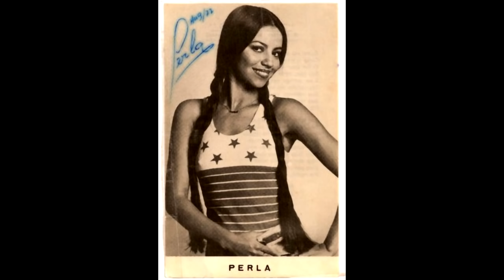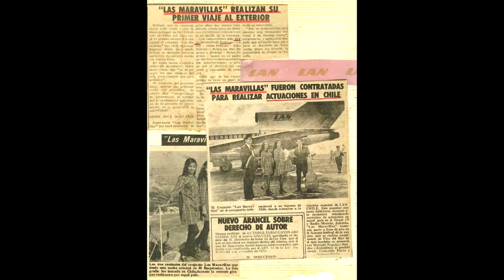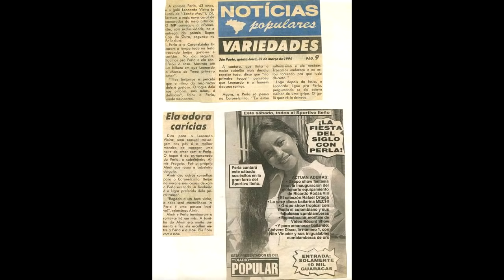A Dramática História de Perla.A Paraguaia que encantou o Brasil . Beleza e talento juntos .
click no link abaixo e confira vídeos com histórias dramáticas .

Contatos para locução ,apresentação de eventos

Ermelinda Pedroso Rodríguez D'Almeida (Caacupé, 17 de março de 1952), mais conhecida como Perla e também como Perla Paraguaia, é uma cantora e compositora paraguaia, naturalizada brasileira.

Nascida e criada em Caacupé, Cordillera, no Paraguai, mudou-se sozinha para o Brasil aos vinte anos de idade, em busca de oportunidades em sua carreira musical. Consagrou-se como cantora de rádio e TV na década de 1970, com o sucesso Fernando, versão em português de uma música do grupo Abba, dessa mesma década. Ao longo de sua carreira profissional, vendeu mais de 15 milhões de álbuns, Ganhou 11 discos de ouro, dois de platina, um de platina duplo, entre outras premiações.[2]

Oriunda de uma família humilde de músicos paraguaios, fazia parte do grupo "Las Maravillas del Paraguay" com o pai e os cinco irmãos, onde se apresentavam em diversos eventos pelo país. No início da década de 1970, em busca de crescimento em sua carreira, deixou o grupo e foi para o Brasil, se mudando para o Rio de Janeiro, onde, com os anos consagrou-se como uma premiada cantora de rádio e televisão. Devido a seu primeiro casamento, mudou-se do Rio e viveu durante alguns anos na cidade paulista de Santos, posteriormente mudando-se para São Paulo.

Em 2018, vivendo há mais de vinte anos na cidade de Cotia, revelou em entrevistas estar há muitos anos tratando de uma depressão e revelou passar muitas dificuldades financeiras, pois seu terceiro e último marido roubou parte de sua fortuna. A cantora está solteira e vive sozinha em meio a natureza, revelando ser este ambiente que a inspira musicalmente, vivendo em uma chácara, na Granja Viana. Apesar de diversos tratamentos, a artista não conseguiu ter filhos biológicos, optando pela adoção, tendo uma filha a quem batizou de Perla, em homenagem a seu nome artístico. A cantora possui um bisneto, Andrew Alexander. A artista revelou ser muito católica, possuindo uma gruta para abrigar a imagem de Nossa Senhora, e um altar para seus santos de devoção.

Carreira
Chegando o Rio, na década de 1970, começou a se apresentar em casas noturnas, como "O Bigode do Meu Tio" em Vila Isabel. Seu repertório consiste basicamente em versões. Começou a fazer sucesso em meados da década de 1970, conquistando grande aceitação entre o público popular. Seu repertório é composto de tendências que vão das guarânias e boleros a versões de músicas pertencentes ao mundo pop, ficando conhecida como cantora romântica. Gravou várias versões de músicas do conjunto sueco ABBA. Nessa fase, o seu maior sucesso foi a versão que ela fez para "Fernando", em 1976, incluída no LP "Palavras de amor". Em 1979, lançou um LP no qual as músicas apresentavam arranjos da disco-music, em voga na época, destacando-se uma versão para "Love's in the Air". Fez também versões para canções italianas e norte-americanas. Ao longo das décadas de 1980 e 1990, manteve-se ativa, apresentando-se em shows e programas, além de gravar alguns discos independentes financiados pelo seu fã-clube. Desse período, destaca-se o sucesso "Pequenina", versão de Chiquitita). Lançou em 1999 o CD "Especialmente para você".

Em maio de 2002, lançou o disco "Perla canta ABBA e outros hits", elaborado a partir de uma compilação de sucessos da cantora, feita pelo pesquisador Rodrigo Faour[1]. A festa de lançamento foi realizada na boate gay Le Boy, em Copacabana, no Rio de Janeiro. A escolha do local privilegia um dos segmentos do público da cantora, que a reconhece como linda diva

fonte . wikipedia livre .